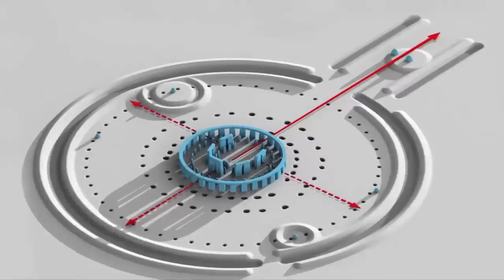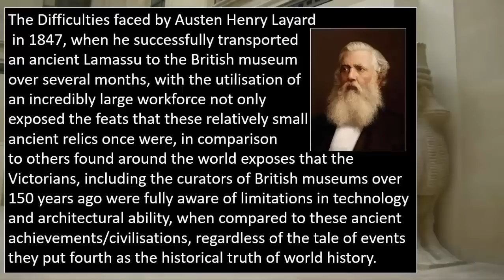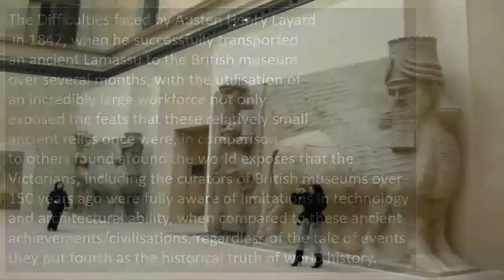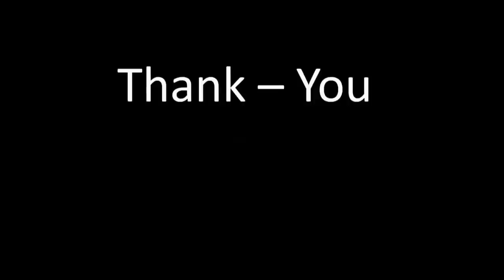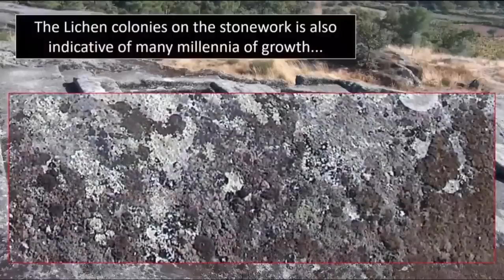Pre-Flood Laser-Cut Temples Found Throughout India?